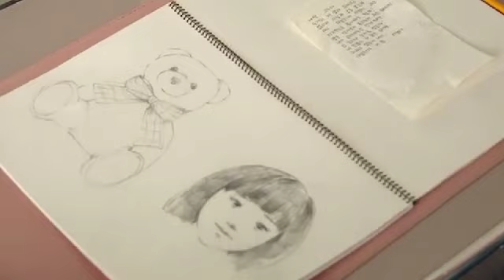Jeguk escapes easily | Third Marriage 세 번째 결혼 | 114 Storyline